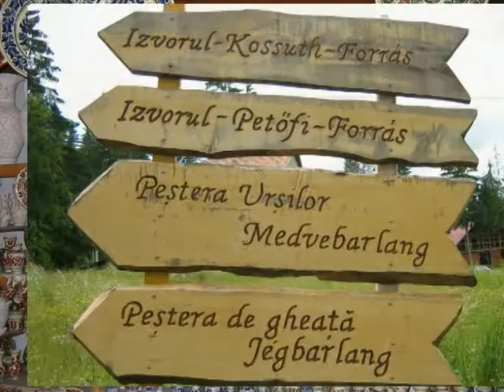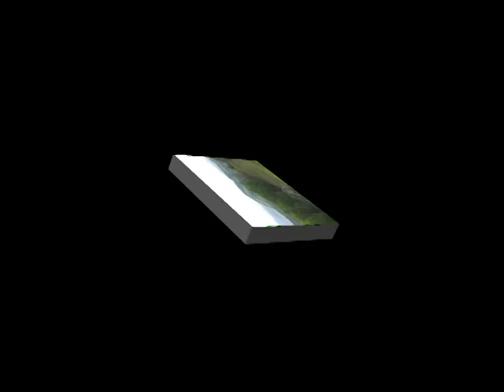Transylvania................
pictures and Brody Janos Szabadnak szulettel by Dumbix